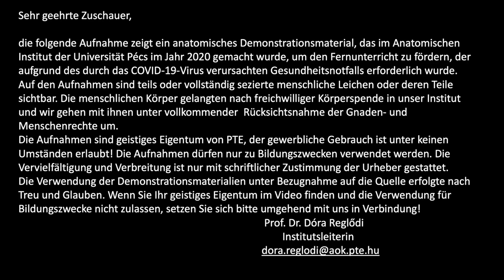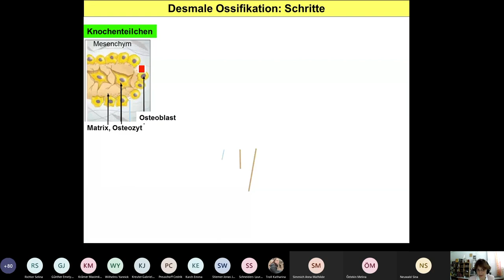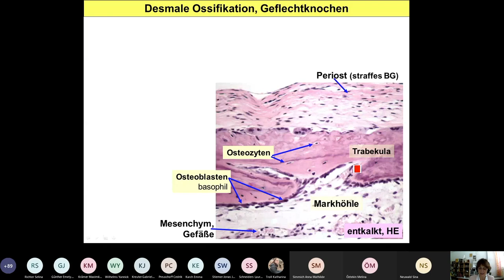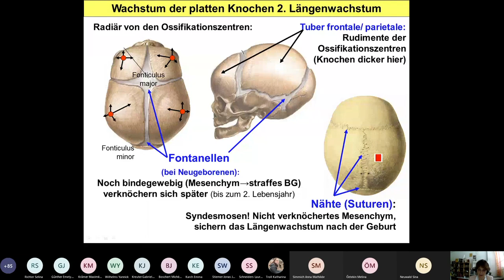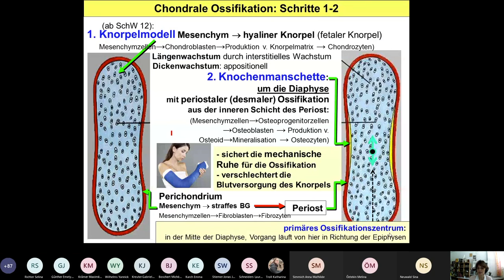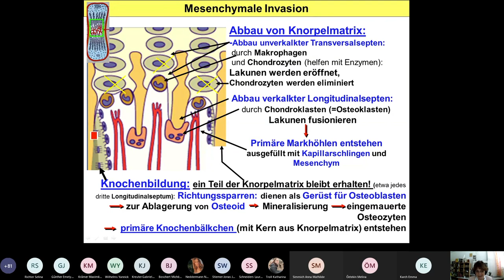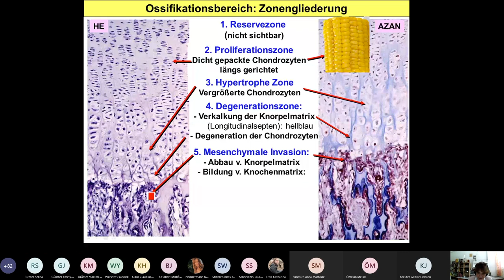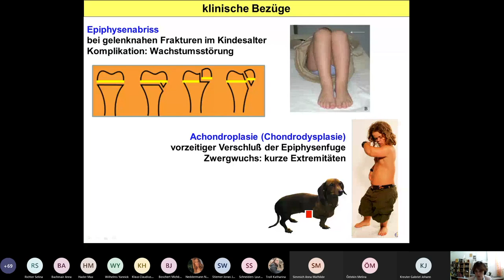5. Woche: Chondrale Ossifikation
Dr. Andrea Lubics
Histologie 1 Vorlesung von Woche 5.
Die Vorlesung ist under dem volgenden Link zu finden:
(Coverphoto by Eugene Z from FreeImages)